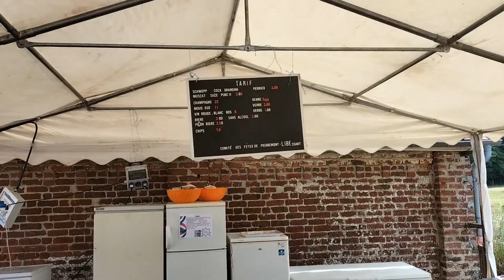LE JOURNAL DU PAS-DE-CALAIS Episode 1